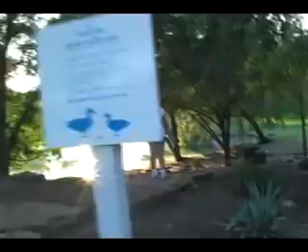Duck Pond part 1 of 2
my dad, mom and baby sister taking a walk at our neighborhood duck pond